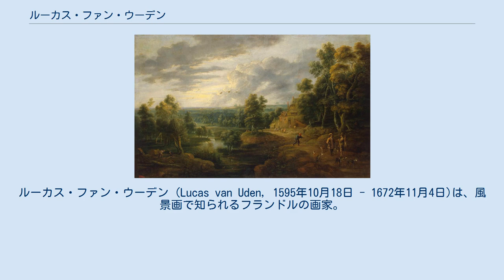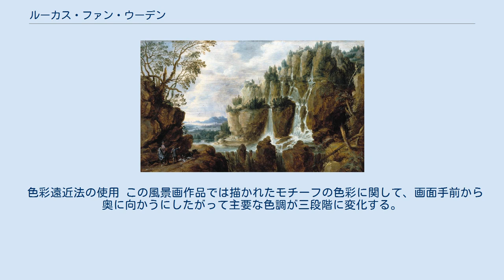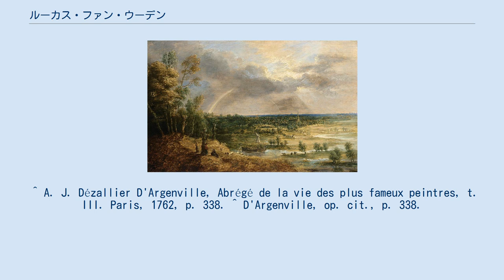ルーカス・ファン・ウーデン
フランドル・バロックの画家
ルーカス・ファン・ウーデン (Lucas van Uden, 1595年10月18日 - 1672年11月4日)は、風景画で知られるフランドルの画家。
 ルーカス・ファン・ウーデンはアントワープに生まれ、イングランド女王に仕えた画家であった父親の元で修業したと思われる。
だが伝記の記述によれば、ファン・ウーデンは父の下での修行よりも、ガスパール・デュゲ、ニコラ・プッサン、クロード・ロランら偉大な風景画家たちと同様に、戸外における素描と自然観察から多くを学んだと伝えられる。
1626年から1627年の間にアントワープの聖ルカ組合に登録している。
ファン・ウーデンの作品を同時代フランドルの巨匠ルーベンスは高く評価し、自分の作品の背景部分を描かせたとされている。
ファン・ウーデンは自らニードルを揮ってエッチングも制作した。
この画家の手になる版画としては小画面の風景連作が知られている。
この画家の最期の地は知られておらず、逝去したとき妻子もなかった。
 十八世紀のフランスの美術愛好家はファン・ウーデンの様式について、「樹木を描く際に用いたタッチは新鮮かつ軽妙」で、枝葉の間を「そよぐ風の動きをも感じさせる」とし、また「空は明るく、雲により変化がもたら」され、点景人物も「正確に描かれて愛らしい」と評した。
 彼がルーベンスの工房で働いたことがあるのかどうか分かっていないが、作品にはルーベンスの影響が見られる。
実際、ファン・ウーデンはルーベンス作品の構成を数多く模倣している。
しかし、テクニックとしてはヨース・デ・モンペルやヤン・ブリューゲル (父)の影響を受けている。
作品の中の人物像はルーベンス作品からの模写か、ダフィット・テニールス (子)によるものが多い。
同じ風景画家のヤン・ウィルデンスの共同制作も多い。
 ルーカス・ファン・ウーデン画『河のある風景』銅板に油彩、27ｘ40cm、17世紀前半、個人蔵。
 （左図） 多様なモチーフの導入 この風景画は比較的小さな画面に描かれている。
それにもかかわらずこの作品には、動きのある雲が浮かぶ空の下に、うねるように曲がりくねる樹木の幹と、それと対照的な河川の静かな水面に加え、右側の崖の岩肌に見られる蔦植物や地面の草、さまざまな方向に細かく分岐する枝、そこに見られる小さなタッチで描き分けられた葉、道の上にさしかかる倒木と残った根本、そして簡潔に描かれた点景人物と遠景の塔と空の鳥など、多様なモチーフが所狭しと描かれている。
これにより画面は多様な形態と種類の描写対象に満たされ、鑑賞者の目を作品のそこかしこに引き付ける工夫がなされている。
 色彩遠近法の使用 この風景画作品では描かれたモチーフの色彩に関して、画面手前から奥に向かうにしたがって主要な色調が三段階に変化する。
まず前景の木々や岩山、地面の彩色は茶を主調色とし、中景の生い茂る葉叢はもっぱら緑で色づけられ、なだらかな稜線を示す遠景の山については青が支配的である。
これは画面内の空間を表現するために、ヨース・デ・モンペルら風景画家たちが前世紀から用いてきた、伝統的な色彩遠近法が継承・使用された結果である。
 ^ A. J. Dézallier D'Argenville, Abrégé de la vie des plus fameux peintres, t. III. Paris, 1762, p. 338. ^ D'Argenville, op. cit., p. 338.